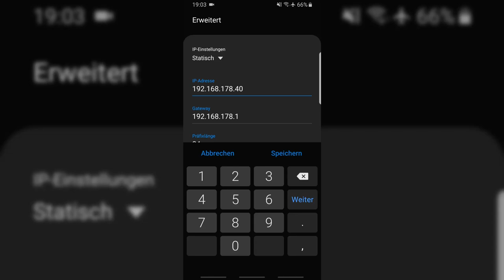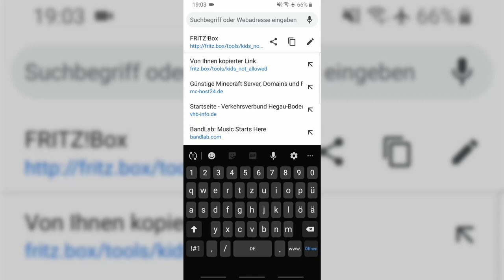So umgehst du die FritzBox Kindersicherung (Internetsperre) auf dem Handy!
In diesem Video erkläre ich, wie man auf seinem PC die Fritz!Box Kindersicherung b.z.w Internetsperre umgeht. Dies funktioniert auf allen Windows Betriebssystemen auf dem PC (Windows XP, Windows Vista, Windows 7, Windows 8, Windows 10). Die Sperre kann ganz einfach über das Wechseln der IPv4-Adresse umgangen werden. Wenn die IP geändert ist wird der PC bei Fritz!Box als neues Gerät erkannt und die alten Internetregeln gelten nicht für die neue registrierung.

So ändert ihr eure IP-Adresse:
1. Die WLAN-Einstellungen öffnen
2. Das WLAN auswählen und auf "Erweitert"
3. Die Endung der lokalen IP auf eine neue beliebige Zahl zwischen 2 und 99 umstellen
Fertig

Häufig gestellte Fragen:

Frage: Ich kann den Button "Erweitert" nicht sehen!
Antwort: Lösche das WLAN und füge es wieder neu hinzu, spätestens, wenn du das Passwort für das neue WLAN eingeben musst kannst du die erweiterten Einstellungen sehen.

Frage: Bei mir funktioniert die Umgehung nur kurz oder gar nicht!
Antwort: Möglicherweise erkennt die Fritzbox, dass Versucht wird die Sperre über eine neue IP-Adresse zu umgehen (dies ist bei neueren Routern der Fall). Hier sollte versucht werden die MAC-Adresse zu ändern. Sollte dies auch nicht funktionieren wurde vom Betreiber der FritzBox (eure Eltern) möglicherweise ein automatischer Filter für neue Geräte eingerichtet. In diesem Fall ist ein Umgehen der Sperre nicht möglich.